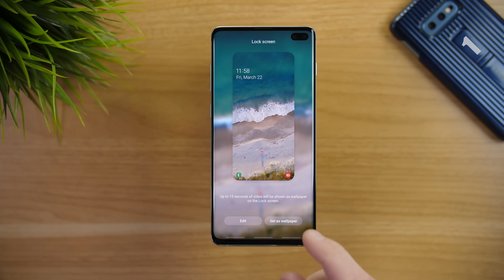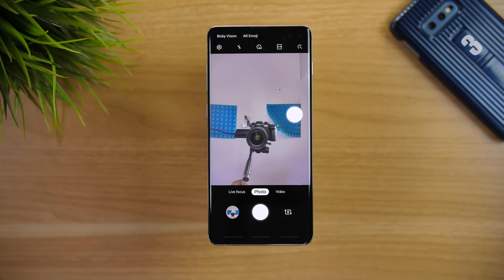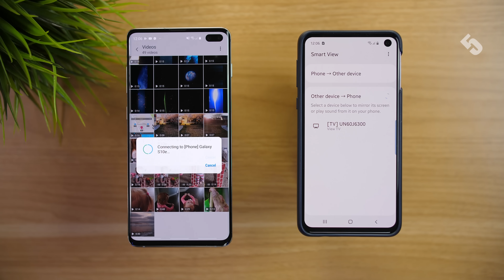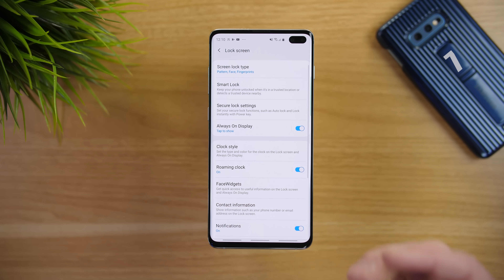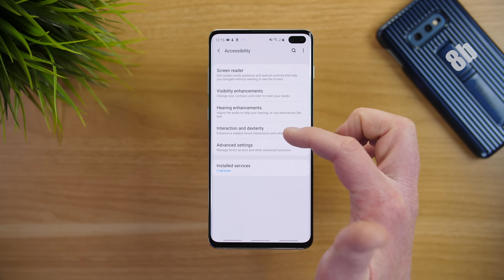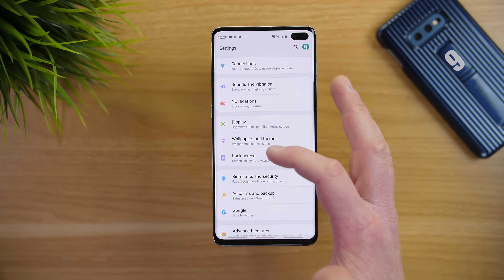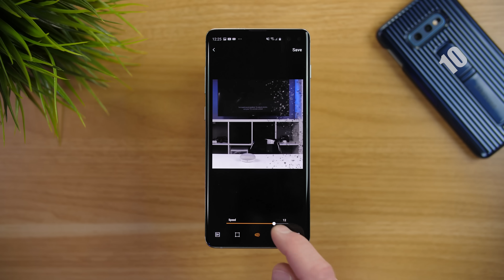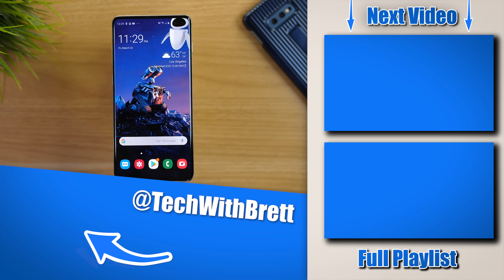10 Galaxy S10 Hidden Features (One UI)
There are so many features available on the Galaxy S10 so I found my 10 for you! These will also work with Samsung phones running the One UI update.

Amazon Family:
Fire Stick
Echo Dot
Echo Dot Kids

My Video Equipment:
My Camera
My Microphone
My Camera Mic
My Lights

Tech With Brett is a participant in the Amazon Services LLC Associates Program, an affiliate advertising program designed to provide a means for sites to earn advertising fees by advertising and linking to amazon.com.